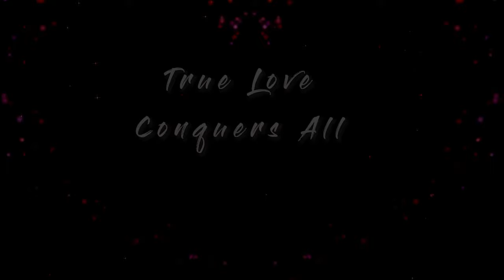Hero - Enrique Iglesias (Antonio) cover on Spotify & Apple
Originally performed by Enrique Iglesias